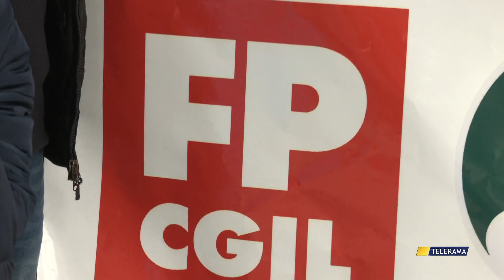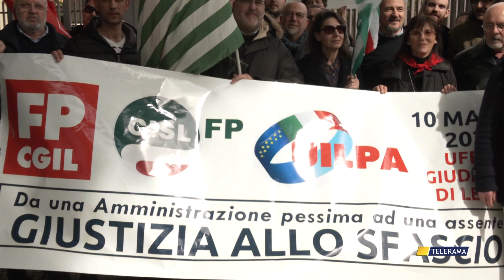“GIUSTIZIA ALLO SFASCIO”: 200 PRECARI IN ATTESA DI STABILIZZAZIONE